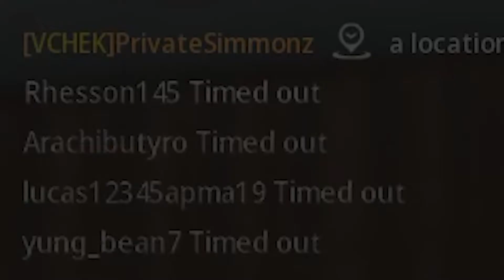Call of Duty: Warzone | "Season Six for Ya"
This is season six for ya...